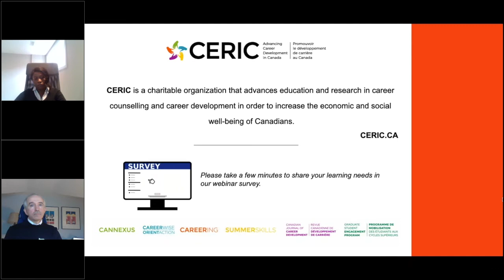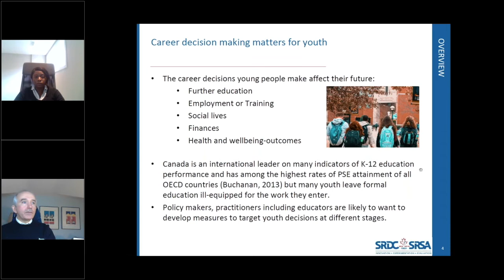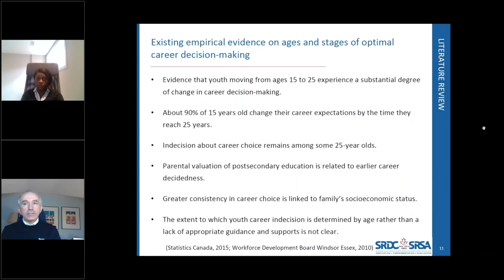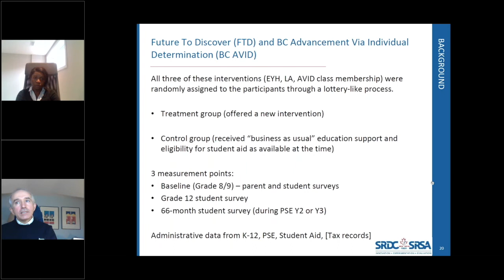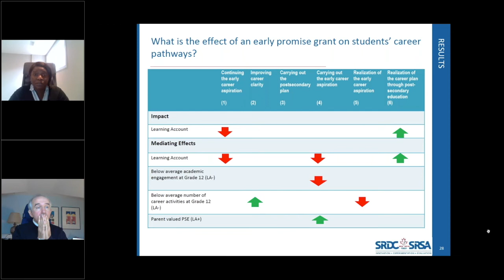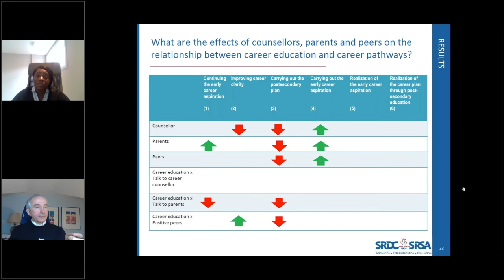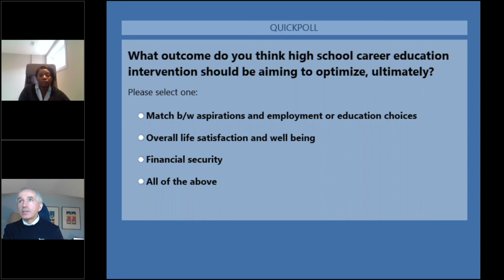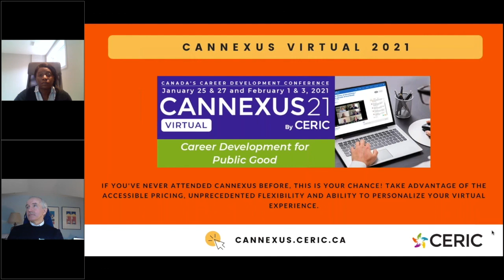Free Webinar | What Influences High School Career Decision-making: New Evidence, November 23, 2020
Date: Monday, November 23, 2020, 12:00 pm – 1:00 pm ET

Presenters: Reuben Ford and Audrey Appiah, Social Research and Demonstration Corporation (SRDC)

While Canada is an international leader on many indicators of K-12 education performance and has among the highest rates of post-secondary education attainment of all OECD countries, it still has a significant proportion of youth who leave the formal education system ill-equipped for their transition to the world of work.

The webinar will share key learnings from research based on 10 years of tracking data on 7,000 high school students’ lives to answer questions about when, where and how youth initiate and craft their career aspirations.

Reuben Ford is a Research Director in SRDC’s Vancouver office with extensive experience in the design and analysis of innovations spanning education and employment transitions.

Audrey Appiah is an SRDC researcher in its Ottawa office. Her strong research, analytical and data management skills support multiple projects.